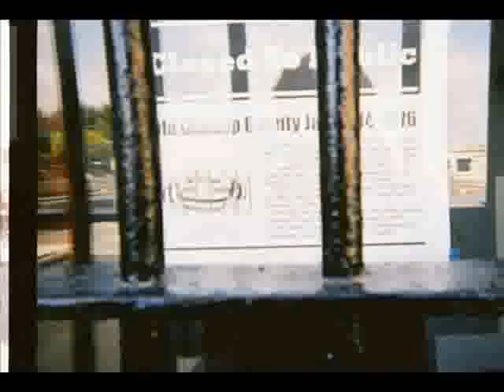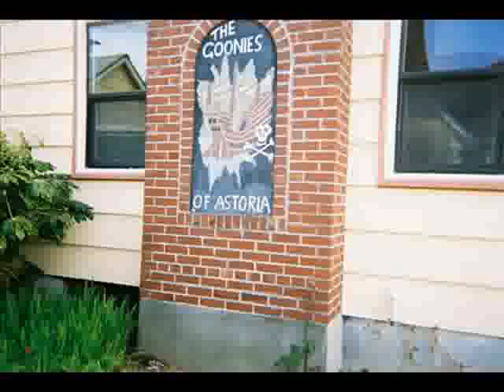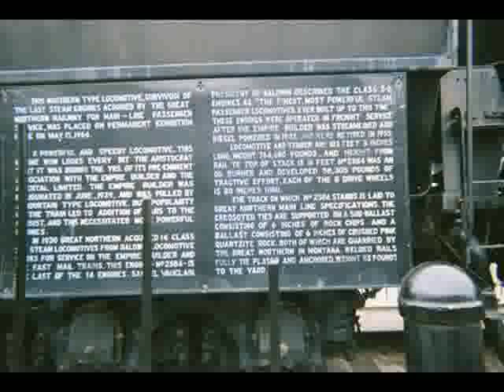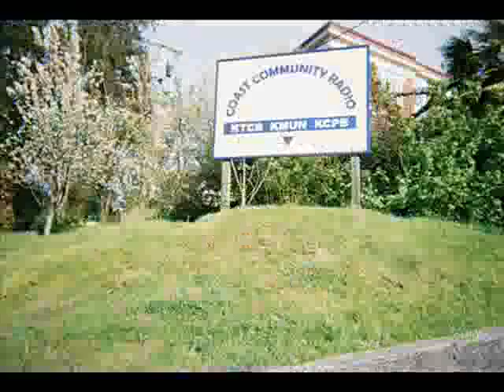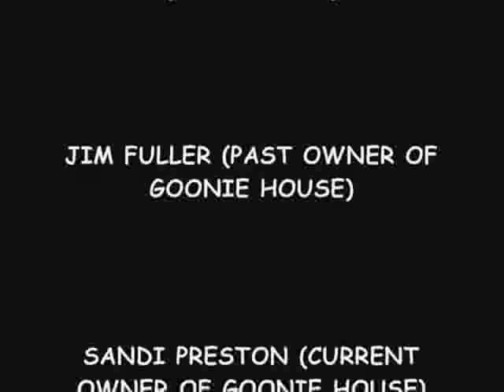MY GIFT TO ALL MY OVER 1,000 SUBSCRIBERS!!!! ( DAY 58 OF DAILY SUMMER VLOGS) 1/1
This was from MY Trip TO ASTORIA, OREGON On MAY of 2008! THANKS TO ALL MY SUBS, AND NEW SUBS!